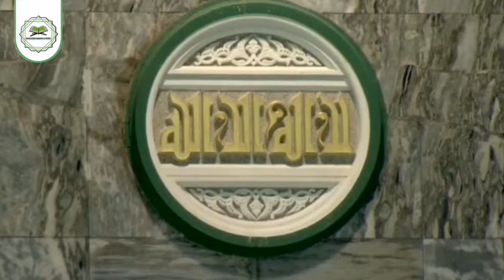Beautiful Adhan by muadhin of Masjid Al Haram Abdullah bin Ahmed Ba A'feef.